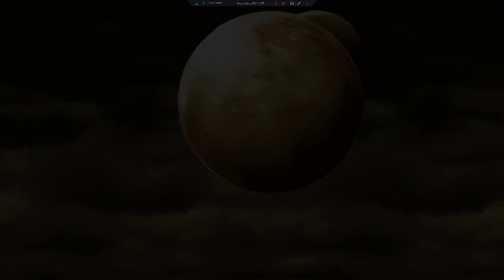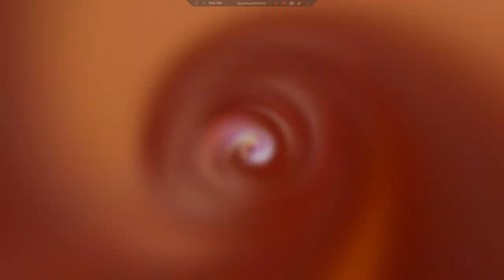Let's Play Final Fantasy IV: The After Years (PC) 53 - The Power of Ice, Earth, and Fire